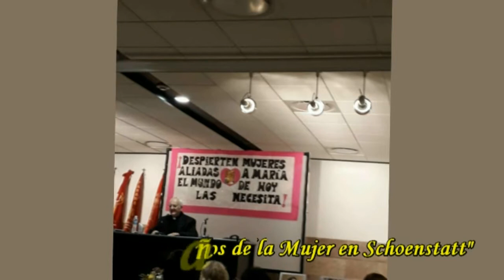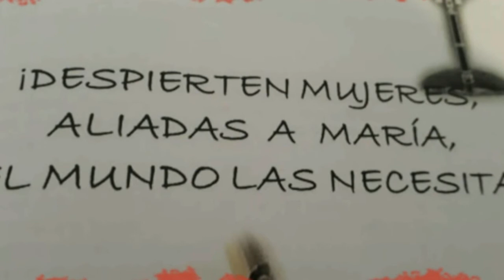Jornada Nacional de Madres. Santuario Nuevo Schoenstatt. Arg. 2019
Despierten Mujeres, Aliadas a María, el Mundo las Necesita!!!